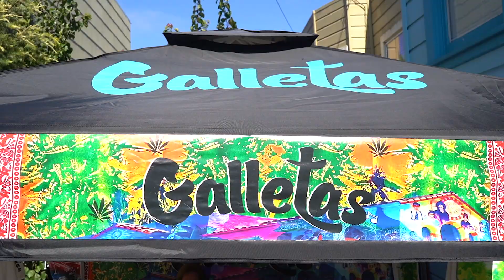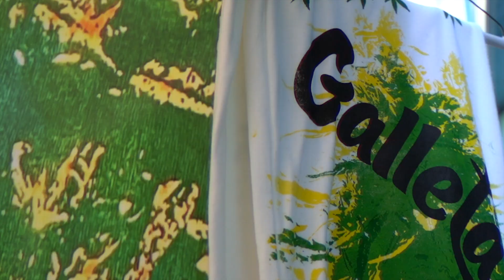Jose Santana - Galletas (Official Music Video) Ft JT Campos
Song Title Galletas
Artists Jose Santana Ft JT Campos & Richard Segovia
Dir.& Shot By Jae Synth
GT Digital / Galletas / Richard Segovia